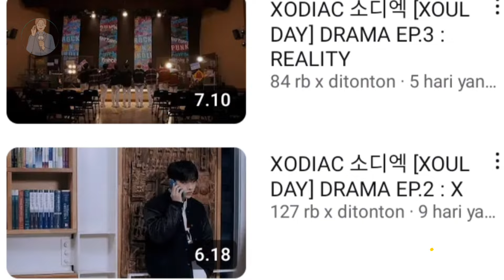Semakin Populer, Xodiac Debut di Akun Instagram Dispacth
📝Source : KpopChart, Instagram, TikTok, Youtube.

kpop random dance
kpop mv
kpop in public
kpop lyrics
kpop playlist 2023
kpop dance practice
kpop song
kpop lirik
zayyan xodiac
zayyan xodiac buka puasa
zayyan xodiac focus
zayyan xodiac singing
zayyan xodiac kpop
zayyan xodiac cover
zayyan xodiac ngomong bahasa indonesia
zayyan xodiac funny moment
zayyan xodiac lebaran
zayyan xodiac sholat
muhammad zayyan
muhammad zayyan indonesian idol
muhammad zayyan kpop
muhammad zayyan idol kpop
muhammad zayyan xodiac
muhammad zayyan sakha
muhammad zayyan indonesian idol audition
muhammad zayyan cover lagu
muhammad zayyan idol
muhammad zayyan ditolak indonesian idol
zayyan leo hyunsik ke indonesia
zayyan leo hyunsik
zayyan leo dan hyunsik ke indonesia
ocj newbies
ocj
ocj newbies live
ocj newbies live sub indo
ocj newbies zayyan
ocj newbies sub indo
ocj newbies trainee
ocj newbies hello future
ocj channel
ocj newbies ditto
ocj newbies ricky
ocj newbies x playstation
one cool jacso entertainment
one cool jacso entertainment zayyan
one cool jacso zayyan
xbliss
xbliss borneo
xbliss logo
xbliss xodiac
xbliss indonesia
xbliss zodiac
xbliss zayyan
xbliss kpop
xbliss vlog
zayyan leo
zayyan leo moment
zayyan leo sing moment
zayyan leo sign
zayyan leo sing makan makanan indonesia
zayyan leo hyunsik
zayyan leo masak
zayyan leo hyunsik ke solo
zayyan leo dan sing
xlog
xlog zodiac sub indo
xlog zodiak
vlog zayyan
Xodiag xlog what's in my bag
leo xodiac
leo xodiac member
leo xodiac fancam
leo xodiac predebut
leo xodiac moment
leo xodiac abs
leo xodiac dance
leo xodiac vlog
leo xodiac ngambek
leo xodiac fansign
leo xodiac guilty
sign zodiac
sing xodiac member
sign zodiac funny moments
sing xodiac kenapa
sing xodiac fancam
sing xodiac predebut
sign zodiac kpop
sing xodiac lemonade
sing xodiac ultah
sign xodiac lemonade
wain xodiac
wain xodiac voice
wain xodiac birthday
wain xodiac predebut
wain xodiac fancam
wain xodiac gigi copot
wain xodiac abs
wain xodiac rapn
wain xodiac focus
wain xodiac birthday sub indo
hyunsik xodiac
hyunsik xodiac birthday
hyunsik xodiac menangis
hyunsik xodiac fancam
hyunsik xodiac cover
hyunsik xodiac predebut
hyunsik xodiac birthday sub indo
hyunsik xodiac aegyo
hyunsik xodiac dita secret number
hyunsik xodiac produce 101
gyumin xodiac
gyumin xodiac predebut
gyumin xodiac birthday
gyumin xodiac fancam
hyunsik gyumin xodiac
xodiac live ulang tahun gyumin
xodiac hyunsik gyumin
zodiac lemonade gyumin
xodiac gyumin day
beomsoo xodiac
beomsoo xodiac predebut
beomsoo xodiac fancam
beomsoo xodiac kpop
beomsoo xodiac birthday
ulang tahun beomsoo xodiac
cerita sedih beomsoo xodiac
xodiac zayyan beomsoo
special love xodiac beomsoo
xodiac zayyan sing beomsoo
davin xodiac
davin xodiac dance
davin xodiac smoke challenge
davin xodiac hiatus
davin xodiac predebut
davin xodiac back dancer enhypen
davin xodiac fancam
davin xodiac backup dancer enhypen
davin xodiac smoke dance
davin xodiac birthday sub indo
lex zodiac
Lex zodiac kpop
lex xodiac fancam
lex zodiac birthday
lex xodiac
lex xodiac sebelum debut
lex zodiac fancam special love
lex zodiac funny moments
lex zodiac makan soto
dabeme music awards
dabeme music awards 2023
dabeme music awards 2023 jungkook
dabeme music awards 2024
dabeme music awards 2022
Xodiac XoulDay Webdrama
Zodiac HeyDay
Zayyan Birthday
Happy Birthday Zayyan Xodiac
Zayyan Birthday Party
Dispacth
Xodiac masuk dispatch